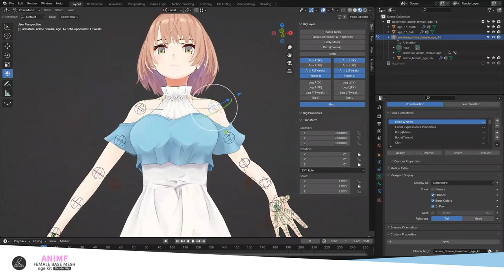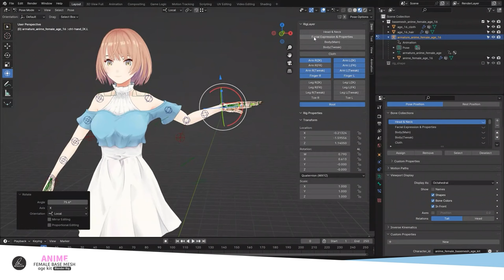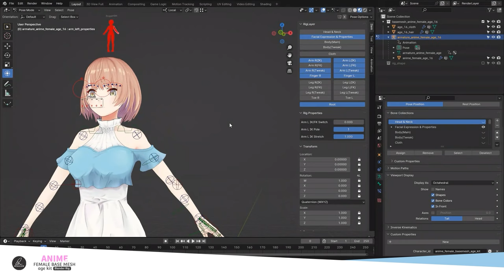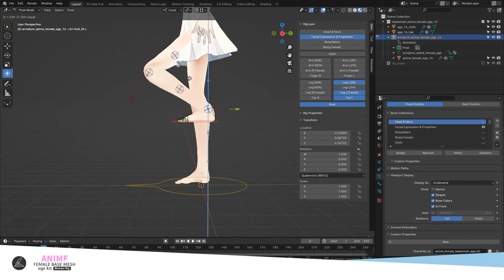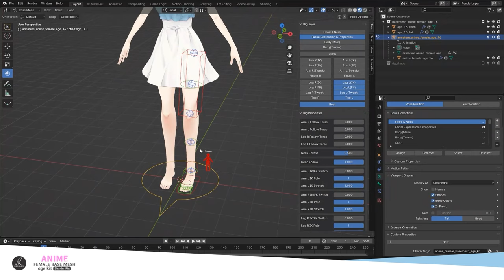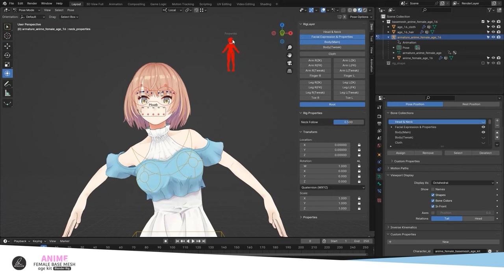Anime Female Base Mesh Age Kit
Start creating your own anime female character by using the variant age base meshes and rig ready for Blender to help increase your productivity! A good base mesh saves time with good proportions, clean topology, and clean paint weights.